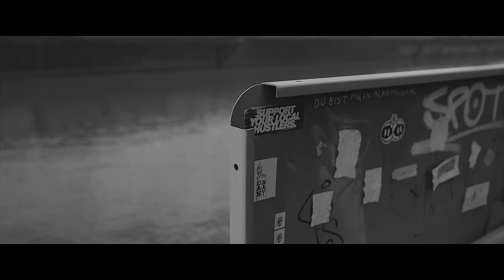CAPO - WIE OFT [Official Video]